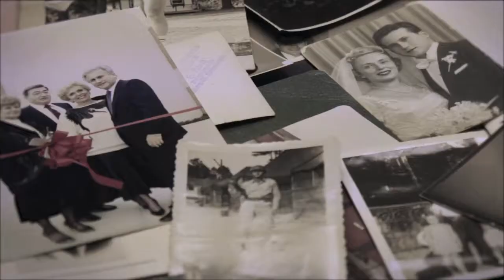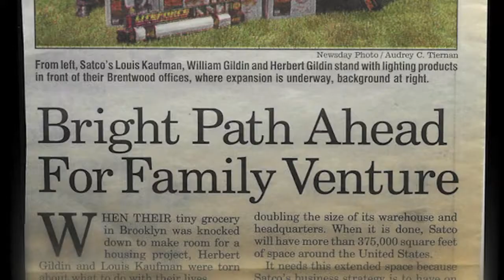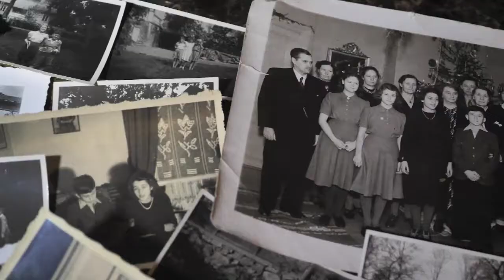The Starfish Trailer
THE STARFISH is screening at the 31st annual Boston Jewish Film Festival (November 6-17, 2019).